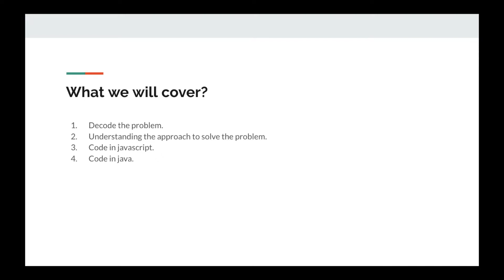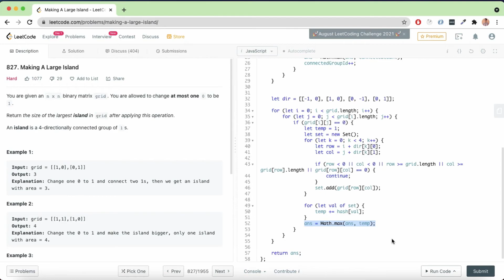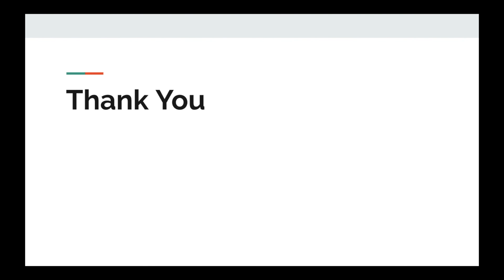Leetcode Problem 827 - Making A Large Island | Explanation | Solution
Timecodes
0:00 - Intro
0:19 - Problem Explanation
4:44 - Approach
8:48 - Time complexity and Space complexity
9:15 - Code in Javascript
11:20 - Code in Java